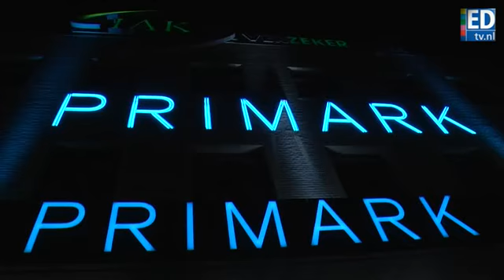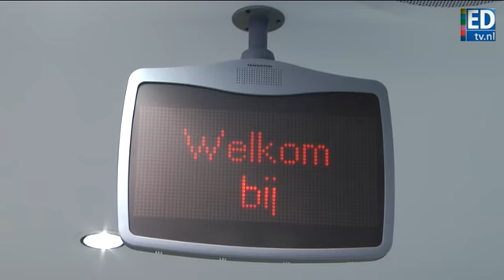Binnenkijken bij de Primark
Officieel gaat hij dinsdagochtend om elf uur pas open. De Primark in Eindhoven. EDtv kreeg maandagavond een sneakpreview in de grootste budgetmodewinkel van de Benelux.